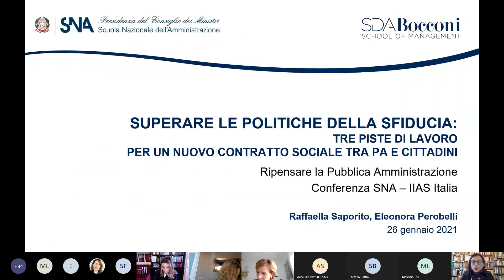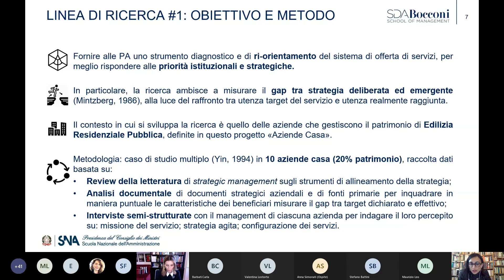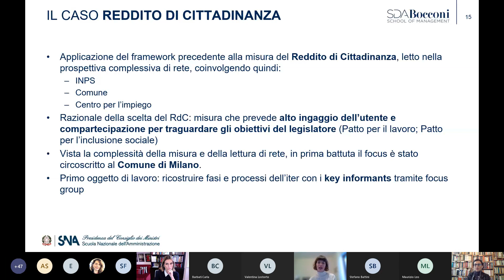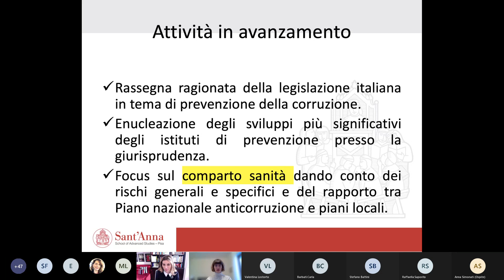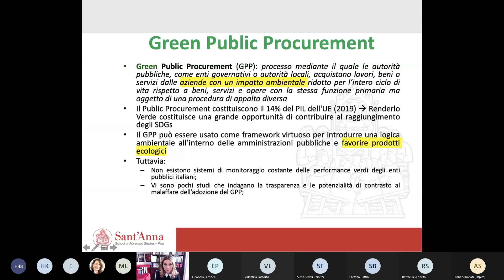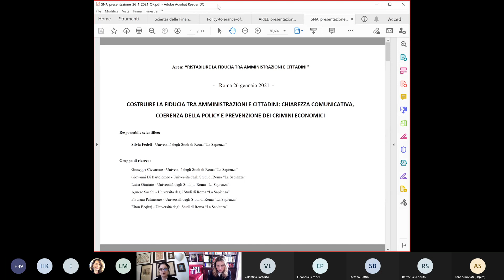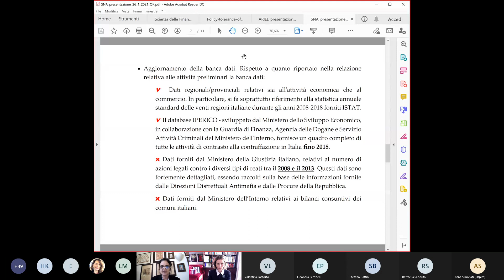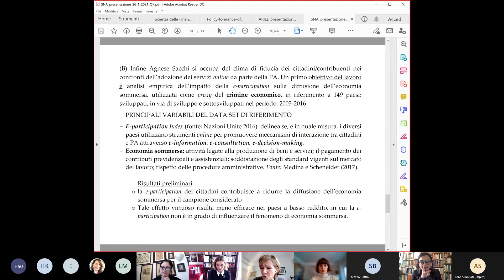sna.gov - Ristabilire la fiducia tra amministrazioni e cittadini - (26-01-2021)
Programma di ricerche SNA “Per una nuova Pubblica Amministrazione - Raccolta di idee per orientare il cambiamento delle amministrazioni pubbliche”.

Ristabilire la fiducia tra amministrazioni e cittadini.
- Eleonora Perobelli e Raffaella Saporito (SDA Bocconi)
Superare le politiche della sfiducia: tre piste di lavoro per un nuovo contratto sociale tra PA e cittadini
- Gaetana Morgante (Scuola Superiore Sant’Anna Pisa)
(LEI) Legalità Etica Inclusione: per un sistema efficiente e partecipato di prevenzione della corruzione nella PA
- Silvia Fedeli (Università Roma La Sapienza)
Costruire la fiducia tra amministrazioni e cittadini: chiarezza comunicativa, coerenza della policy e prevenzione dei crimini economici
Ne discutono:
Valentina Lostorto (SNA)
Alessandro Pastorelli (INAIL)
Filippo Romano (ANAC)
Anna Simonati (Università di Trento)

Fonte: sna.gov